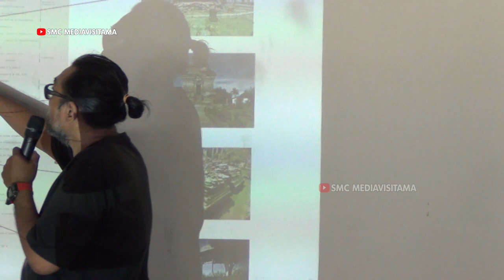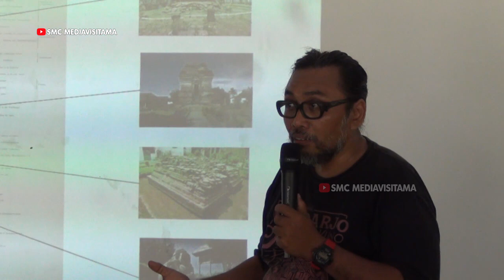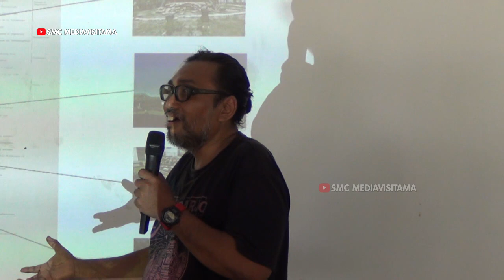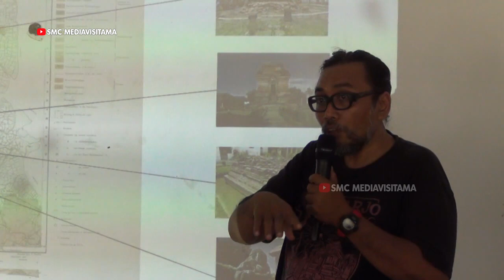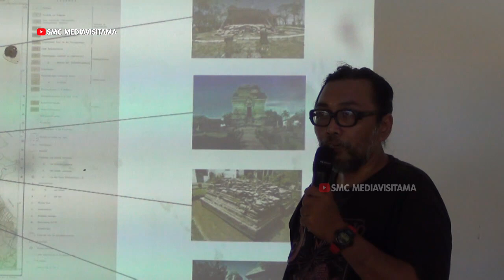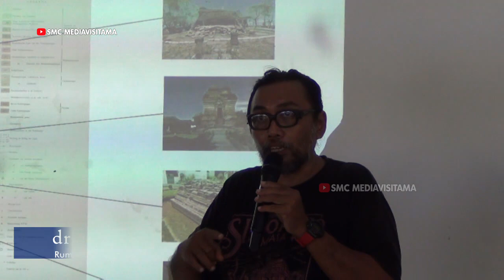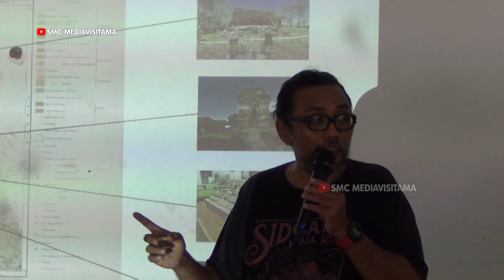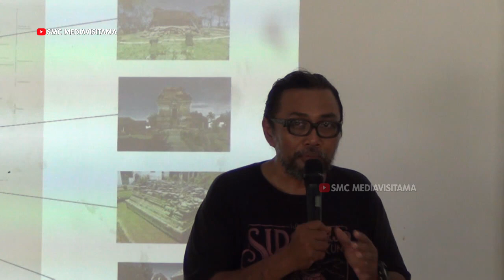Sidoarjo dan 12 Prasasti di Sekitarnya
Cerita Legenda Geologi Delta Terbesar di Dunia
Delta Sidoarjo dan Situs Kerajaan di Sekitarnya

Narasumber :
dr. Sudi Hardjanto ( Komunitas Sidoarjo Masa Kuno)
Dr. HANDOKO TEGUH WIBOWO, MT
( Ahli Geologi )
Rumah Budaya Malik Ibrahim Pucanganom Sidoarjo